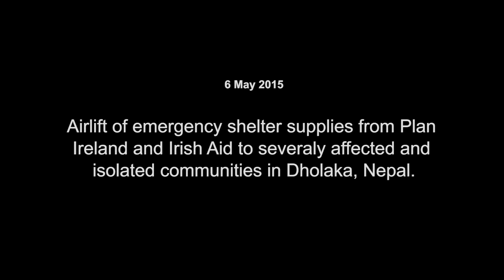Transporting aid to isolated communities: Nepal Earthquake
Plan International's Rebecca Vince talks about the airlift by a US Marine Osprey helicopter of emergency shelter supplies from Plan Ireland and Irish Aid, which is one of the first airlifts of aid to severely affected and isolated communities in Dholakha, the airlift was coordinated with the help of USAID.